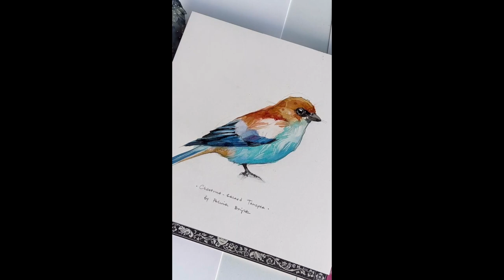Water Painting a Bird | BY Urban Minutes |by Miss Mehak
Painting a Bird | BY Urban Minutes |by Miss Mehak| How To make Drawing Learn By UrbanMinutes